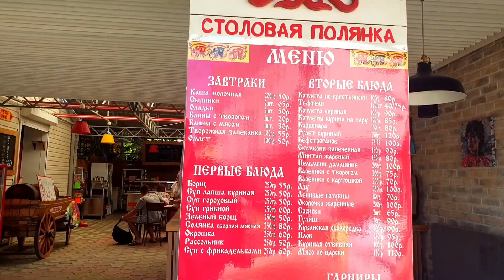ПЕРЕЗАЛИВ! АНАПА. ПОГОДА 06.07.2019 ПОЖАР - СГОРЕЛ РЫНОК В ДЖЕМЕТЕ 1 ПРОЕЗД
Если хотите найти недорогой гостевой дом в частном секторе Джемете и забронировать номер без посредников, то вам сюда На сайте вы можете подобрать гостевые дома по необходимым требованиям, сервисам и улицам. Объявления от прямых хозяев.
Все объекты проверены сайтом!